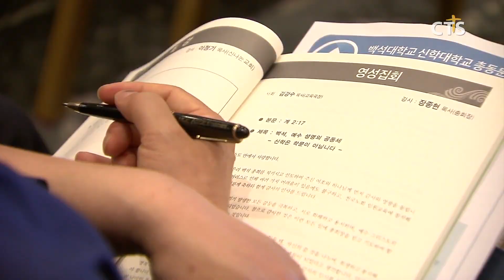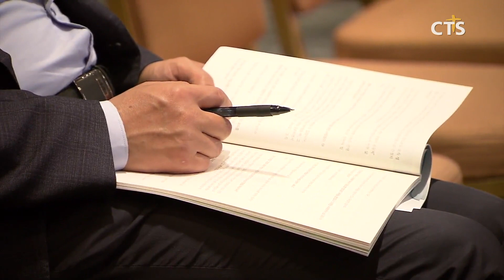“영적 지도자여, 성경으로 돌아가라!” - 대한예수교장로회 백석총회 2020년 전국노회임원 워크숍 (장현수) l CTS뉴스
앵커: 코로나19로 한국교회가 많은 어려움을 직면한 가운데 각 지역의 노회를 영적으로 바로 세우고 이끌어 갈 신임임원들이 리더십을 배우기 위해 한자리에 모였다고 하는데요.

앵커: 노희의 영적 지도자들에게 성경으로 돌아갈 것을 주문한 한 교단의 워크숍 현장을 찾아가봤습니다. 장현수 기잡니다.

대한예수교장로회 백석총회가 전국노회임원 워크숍을 개최했습니다. 주제는 ‘백석, 예수 생명의 공동체’. 코로나19로 한국교회가 어려움을 겪는 가운데, 전국노회임원들의 신앙적 부흥과 연합을 통해 교단의 영적 생명력을 높이고 노회를 이끌어갈 수 있는 성경적 리더십을 배양하기 위해서입니다.

워크숍 첫째 날 저녁집회 설교를 전한 예장백석총회 장종현 총회장은 “각 노회를 이끌어갈 신임 임원들이 영적 지도자로 바로 서기 위해서는 개혁주의생명신학에 근거해 오직 성경을 기준으로 답을 구해야 한다”고 힘주었습니다.
Sot 장종현 총회장 / 대한예수교장로회 백석총회

또, 목회를 이어가고 노회를 이끌어가는 데 있어서 자기 경험이 아닌 하나님 뜻을 찾고 따르기를 권면하며 목회자, 영적 지도자로서의 기본자세를 강조했습니다.

워크숍에는 집회 외에도 종교인과세 관련 교육과 목회에 도움이 될 수 있는 특별강의 등의 순서가 진행됐습니다. 남은 일정 중에는 총회와 각 부서별 교육, 노회 단합을 위한 프로그램 등이 진행돼 참가자들이 노회임원으로서의 실제적인 역할을 이해할 수 있게 도울 예정입니다.

전국에서 모인 신임노회임원들은 “안전한 진행을 위한 철저한 방역과 예방지침 준수가 인상깊었다”며 “노회임원으로서 갖춰야 할 개혁주의생명신학의 정신과 실무 지식을 워크숍을 통해 배우고 있다”고 말했습니다. 이어 “워크숍이 끝난 뒤 각 노회를 예수 그리스도의 생명력을 지닌 공동체로 이끌어가겠다”고 전했습니다.

Int 박경림 목사 / 예장백석 경남노회장

Int 김광호 목사 / 예장백석 평서노회장

새롭게 노회를 이끌어갈 영적 지도자들이 모인 워크숍, 그들이 발휘할 리더십의 바탕을 성경 위에 세우는 시간이 되고 있습니다. CTS뉴스 장현수입니다.